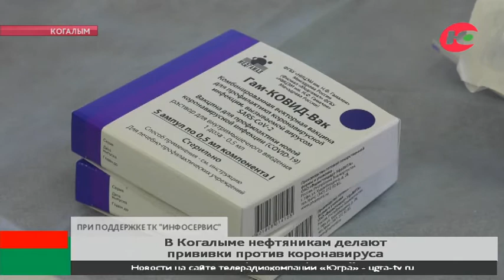Нефтяники Когалыма прививаются от коронавируса прямо на работе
В Когалыме 70 сотрудников нефтегазового предприятия привились от коронавируса. На несколько часов конференц-зал здесь стал кабинетом для медпомощи. Здесь установили ионизатор воздуха и мини-холодильник для «Гам-Ковид-Вака».